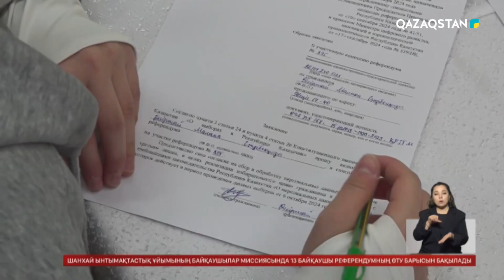Түрлі өңірден келген Талдықорғанға жиналған баскетболшылар дауыс берді